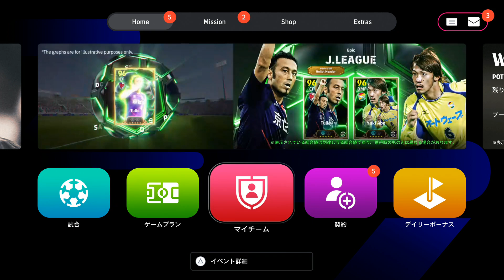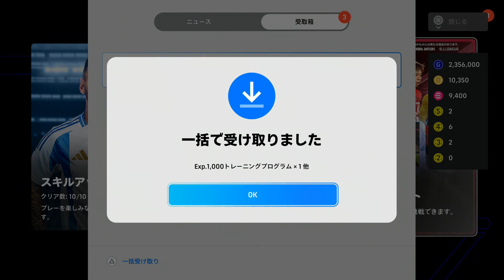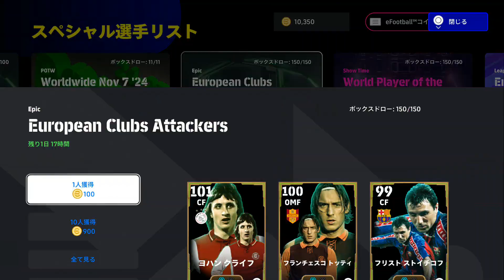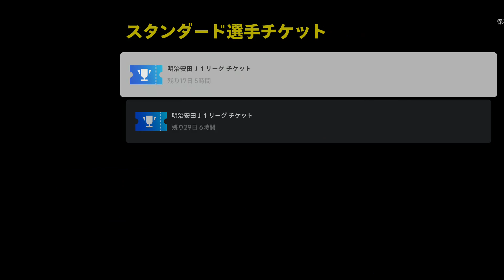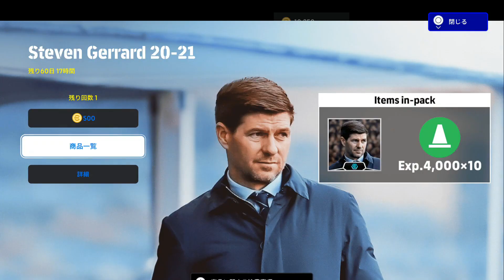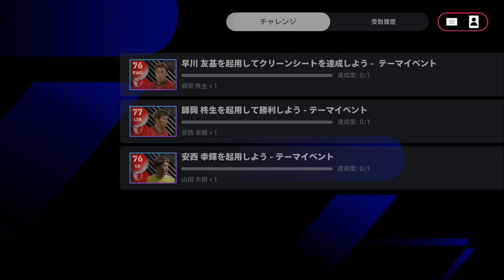【eFOOTBALL2025／FC25】／今回はまぐのサッカーゲーム進捗状況のみの回です【まぐまぐまぐろん】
・今回はまぐのサッカーゲーム進捗状況をお伝えする回にしますです。ちょっと、ゲームプレイ時間を取れないという事でオンライン対戦をする事が出来ませんでした。なので、ＦＣ２５も抱き合わせでお送りします。

・今回はアーセナルのガチャがなくて助かった・・・と言う訳で、今回はオンライン対戦でまぐがわちゃわちゃする動画ではないです。申し訳ない。なので、今週のイーフトのやる事と、ＦＣ２５の抱き合わせでお送りしております。意外とＦＣ２５の方がこれからバロンドールやら、センチュリオンズやら、ブラックフライデーなどがあるのでイベントはこれから増えていきそうです。

0:00 ＰＫ戦でｏｐ
3:15 Ｊリーグでもエピックあるのね
5:24 まぐはメリーノが欲しい
7:41 別にドログバはいらない
8:22 期限切れの☆４指名が使いたい
14:28 マッチパスは買うべき？
18:03 こっからはＦＣ２５
25:04 全然ウォークアウトしないんだ
31:46 エンディング

－使用した楽曲一覧－

Arcando - In My Head (feat. Britt Lari)
DigEx - Fall In Love
Neoni - Haunted House
Anna Yvette - Running Out of Time
Zack Merci & Arcana - Love Potion
Unknown Brain - Dance With Me (ft. Alexis Donn)
Unknown Brain - Don't Bother (ft. Emily J)
Unknown Brain - Last Thing (ft. Charlotte Sands)
James Mercy - Take You On (feat. PhiloSofie)
Arlow - Freefall

・この動画はＰＳ５版の「ウイニングイレブン」改め【eFootball 2025】というゲームです。３年前の稼働日にバグが余りにも多くて話題になりました。その時、まぐは「ＦＩＦＡ」に移りました。昨年は「FOOTBALL MANAGER」にも手を出しました。あれから【eFootball】は大復活を遂げたそうです。バグは修正され、同接ユーザーも増え、ダウンロードは7.5億、昨年は収益も260億円と絶好調にまで登り詰めたのです。そういう訳で、まぐもこそこそと復帰しております。